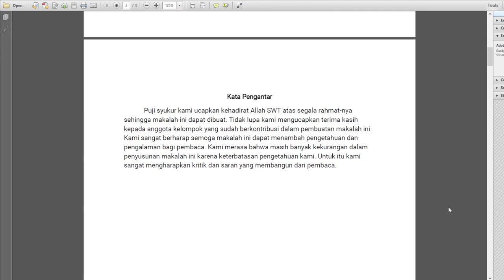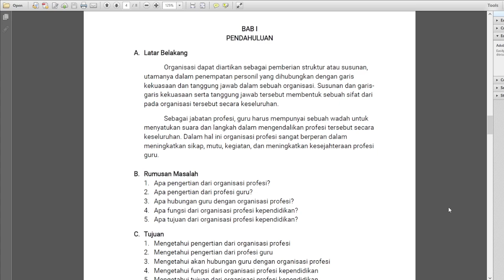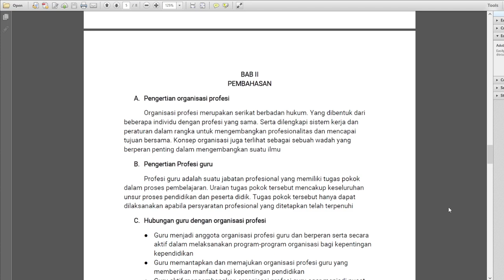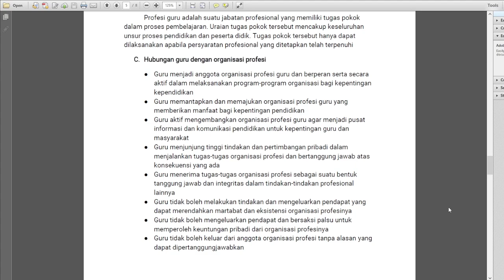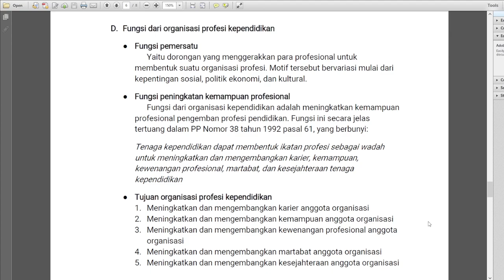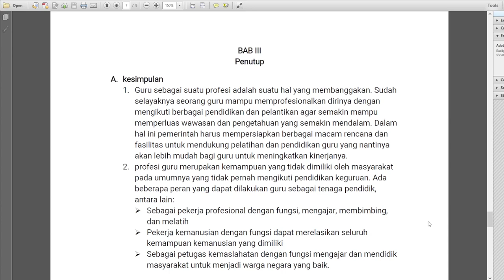Hubungan Guru dengan organisasi Profesi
Dipresentasikan oleh:
Andika Dwiki Perdana
Andhita Bagus Rizky Febriyanto
Gilang Yudhananta